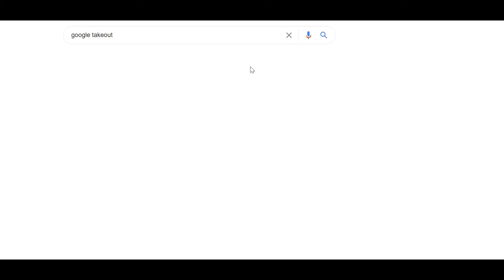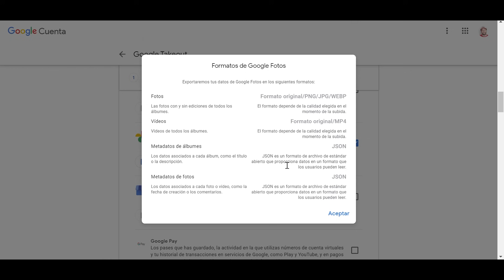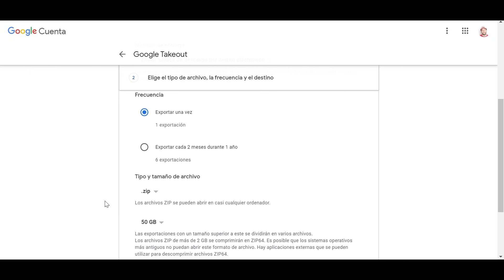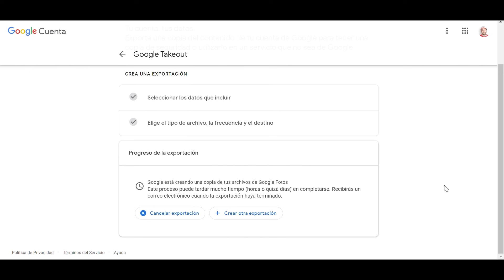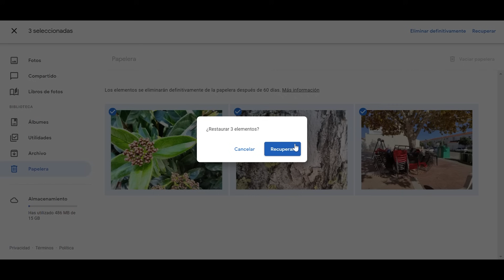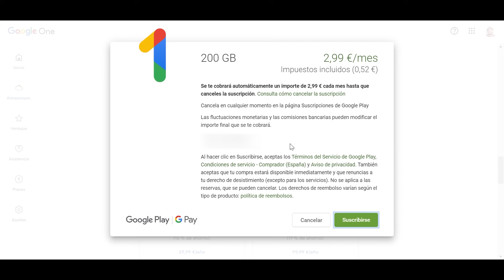CÓMO RECUPERAR y DESCARGAR todas tus FOTOS de GOOGLE FOTOS!!!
En este vídeo tutorial os contamos como bajar o descargar todas tus fotos y vídeos de Google Photos, ya que a partir de junio de 2021 solo tendremos 15 GB de almacenamiento gratuito.

De esta manera os explicamos como descargar una copia de seguridad de la aplicación y tener todas nuestras fotos, incluso podremos elegir el formato de descarga o las fechas concretas. De la misma manera os explico cómo descargar fotos concretas o un álbum concreto.

¿Quieres descargar todas tus fotos? No te pierdas este vídeo.